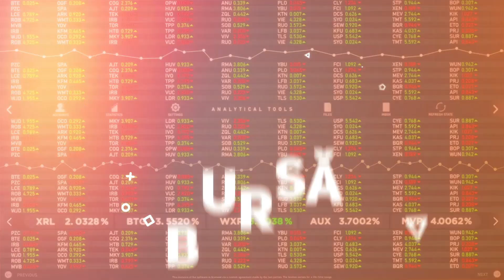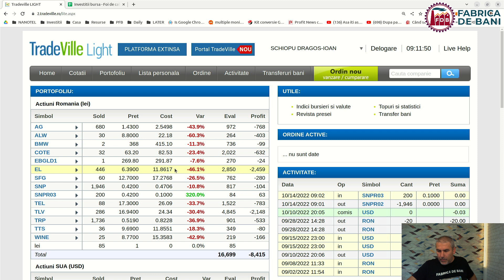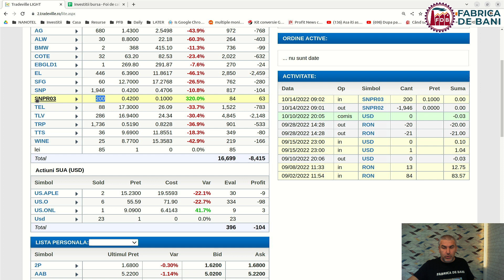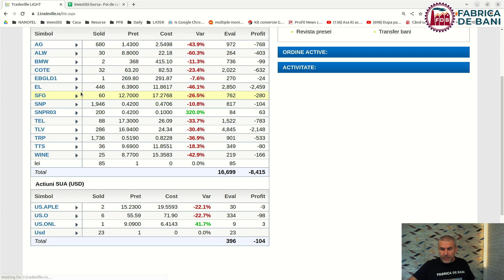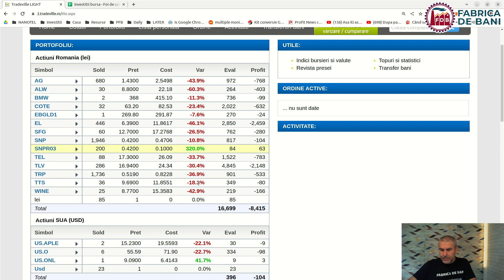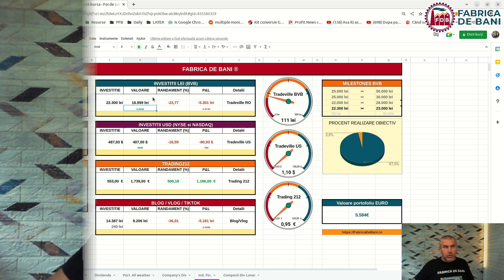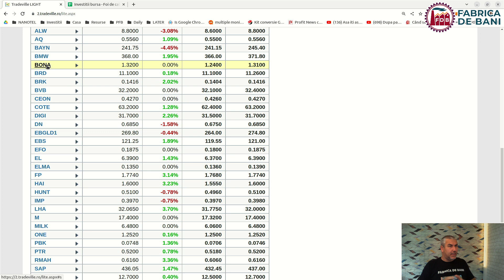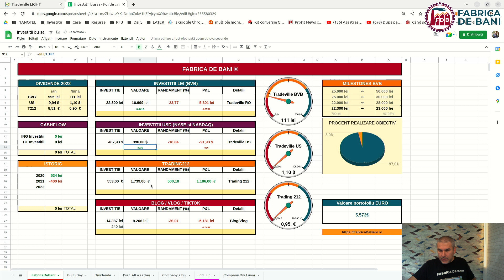AM PRIMIT ACTIUNILE LA OMV-PETROM